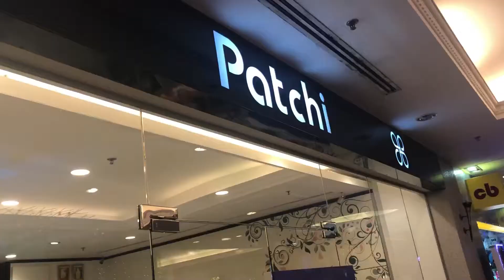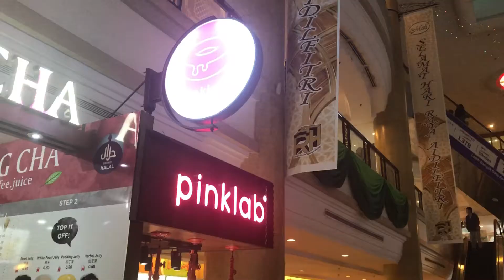Patchi Gift Hampers for Ramadan and The Rizqun International Hotel, Sungkai for Ramadan. Tour mall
the mall tour, Patchi Hampers for ramadan and sungkai at Rizqun Hotel